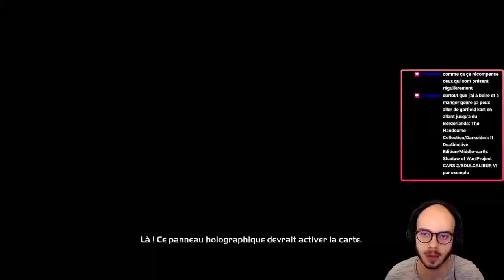Une pâle imitation d'un grand streamer - Halo CE #3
Troisième épisode de ce Let's play sur Halo CE. Des fois, dans la vie, il y a des cactus...